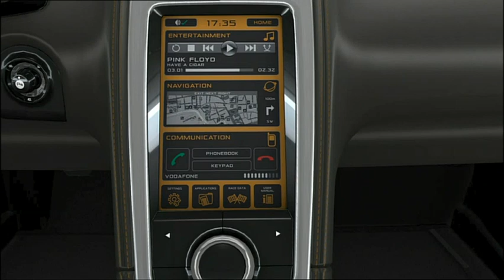McLaren MP4-12C Supercar Press Launch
On 18 March 2010, McLaren Automotive held a press conference for global media entitled Inside McLaren - the Launch of a New Car Company' at the McLaren Technology Centre in Woking, England. Appearances include Automotive Executive Chairman Ron Dennis, McLaren Automotive Managing Director Antony Sheriff and 2009 and 2008 Formula 1 World Champions Jenson Button and Lewis Hamilton.